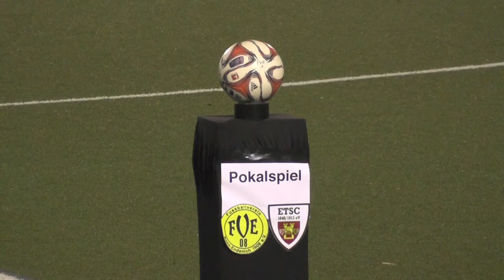Spielbericht | FV Endenich - TSC Euskirchen (Viertelfinale, Mittelrheinpokal)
Viertelfinale (20.02.18)

Tore:
0:1 Thomas Leßenich
0:2 Mahmud Bashite
1:2 Tobias Roth
1:3 Thomas Leßenich

Aufstellung FV Bonn-Endenich:
1 Marcel Malzahn, 3 Selcuk Alagöz, 5 Marlon Ruhnau, 6 Phillip Schiffer, 7 Dennis Ochs, 8 Tobias Roth, 9 Phillipp Menzler, 10 Daniel Schmitz, 11 Dennis Herschbach, 17 Lennart Reschke, 22 Dennis Schmitz

Ersatzspieler:
12 Julian Knabbe, 13 Stephan Hartmann, 14 Ömer Alagöz, 20 Gian Luca Sanzone, 23 Florian Schöller, 24 Abdellah Laouamera, 30 Nico Pfennig, 31 Julian Krebel, 70 Mustafa Bahlaouane

Trainer:
Abdsamad Amraoui

Aufstellung TSC Euskirchen:
1 Marco Hoeschel, 3 Claas Heinze, 4 Andy Habl, 5 Vincenz Borgelt, 11 Mohamed Aladin Dahas, 12 Mahmud Bashite, 15 Thomas Leßenich, 18 Dustin Zahnen, 21 Begir Vatovci, 23 Stefan Fiegen, 25 Stefan Ristovski

Ersatzspieler:
8 Patrik Brencic, 17 Tim Rudersdorff, 20 Rico Rollepatz, 22 Michael Uhlemann, 24 Ali Secen

Trainer:
Frank Molderings